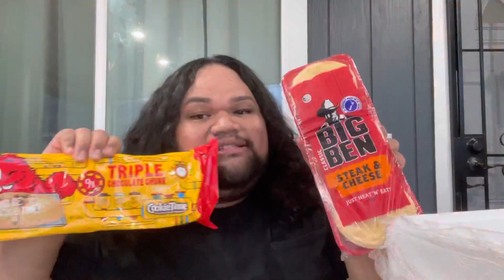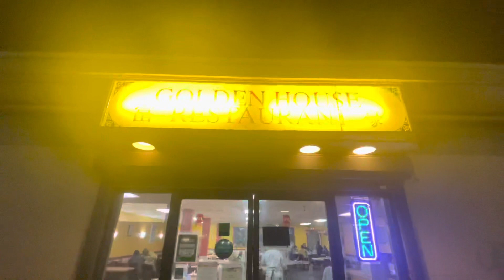new zealand goodies vlogmas 16 | hausialeka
Music by @ninjoi_ - O, Christmas Beats (O, Tannebaum) via @hellothematic

intro & outro from  @ManiqueHere